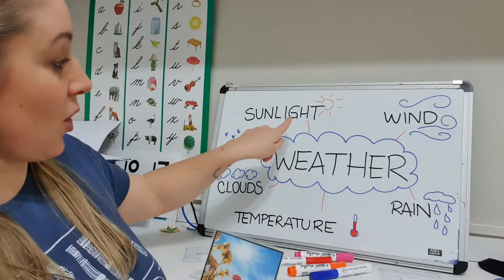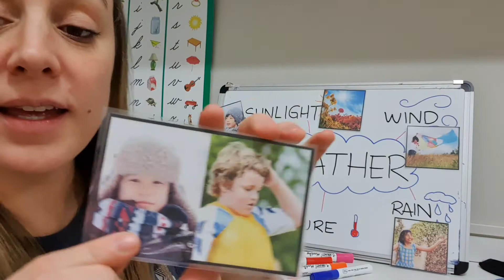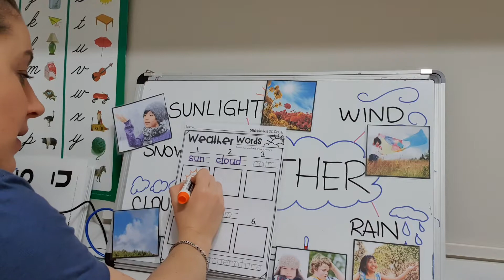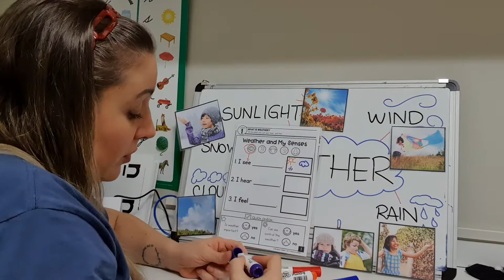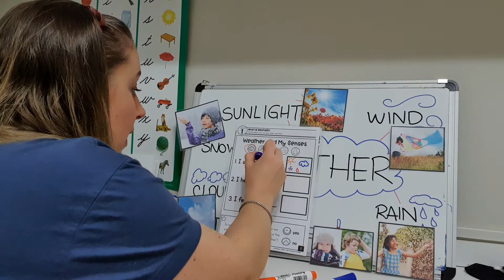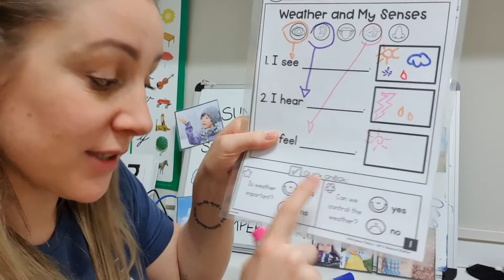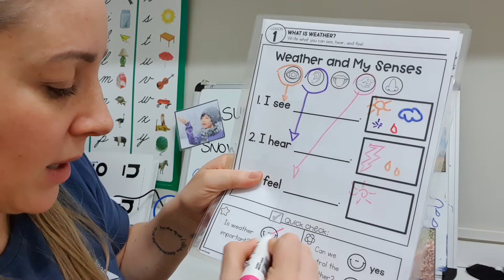American Day - The Weather - Homework